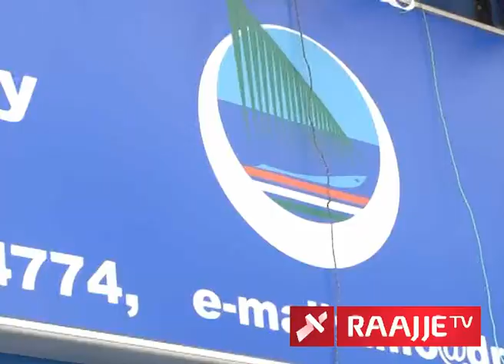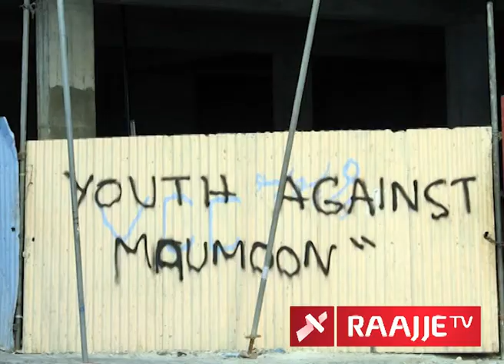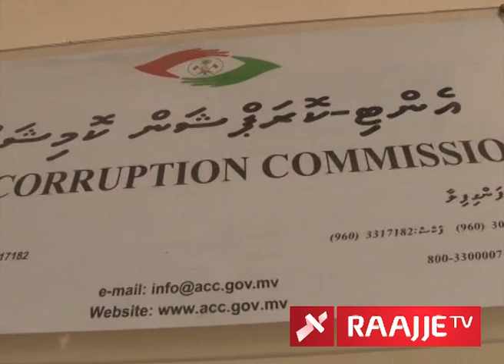Baabu fee dhiraasathil oil, Ma a thijaarathil foil, Fee riyaasathi, Yaminul spoil